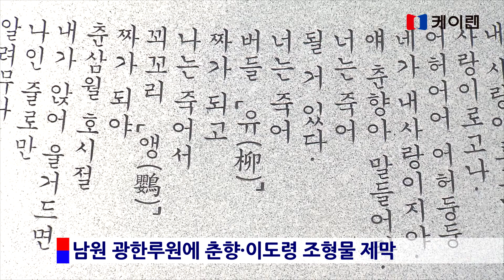20170502_ 지방자치 1번지